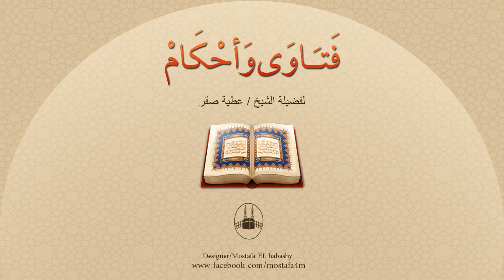هل يَصِحُّ الزواج عبر التليفون ؟